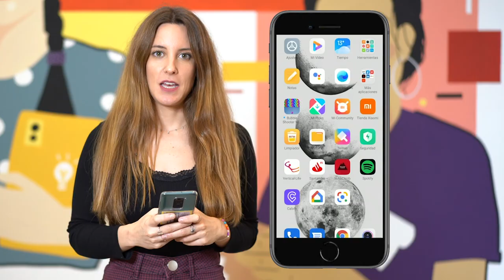Cómo realizar una vídeo videollamada horizontal en Whatsapp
Este mes en la sección ’Tecnología clara’ de Boadilladigital, Cibervoluntarios.org habla sobre este formato de vídeo llamada en esta aplicación.

Pese a que el Whatsapp lleva años con nosotros y ha ido incorporando nuevas funcionalidades, no siempre se sabe cómo poner la vídeo llamada en sentido horizontal, lo que dificulta que veamos y nos vean de forma más clara.